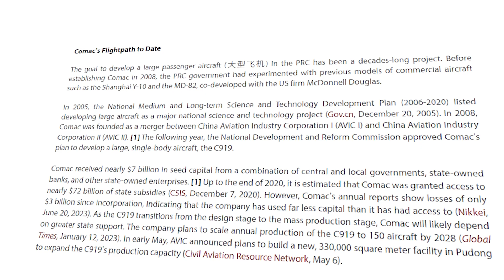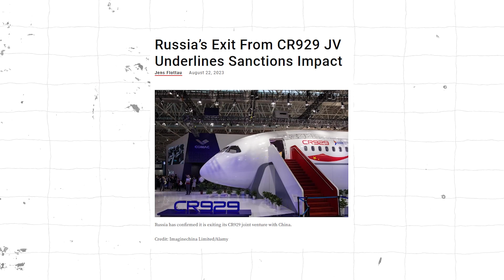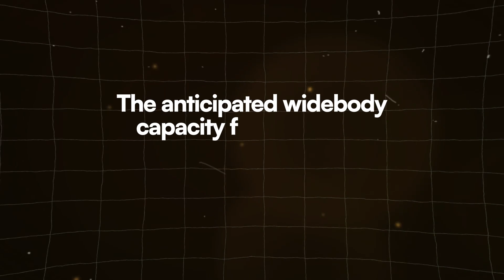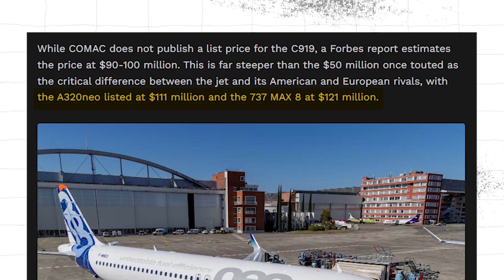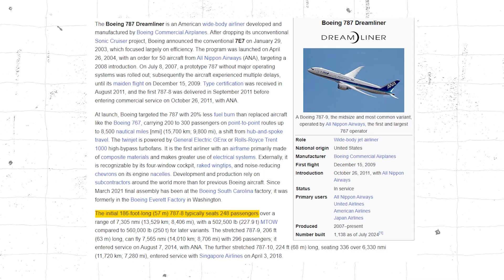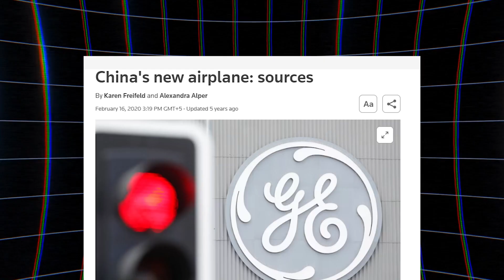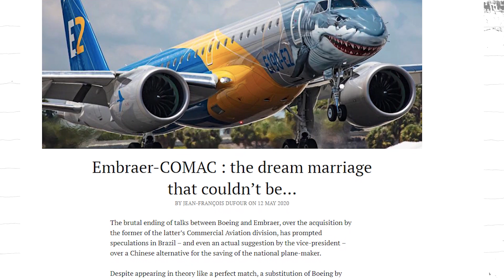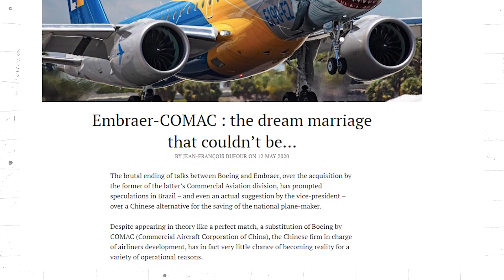The NEW COMAC C929 Will CHANGE The Entire Aviation Industry! Here's Why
Boeing and, more recently, Airbus have dominated the commercial aircraft business for what seems like  forever. However, it appears that a very new Chinese aerospace business may be vying for their position. COMAC is becoming a major player in the aviation industry with its C929 series of widebody planes, which airlines may soon be vying for.